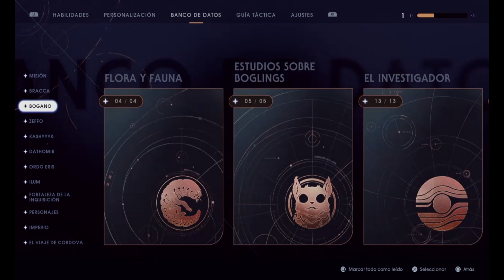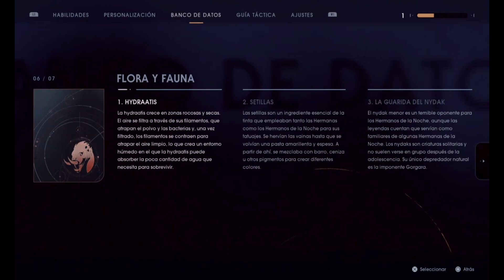Star Wars, la caída de la orden Jedi ps4 17, Dathomir